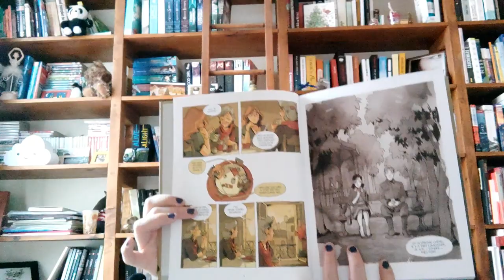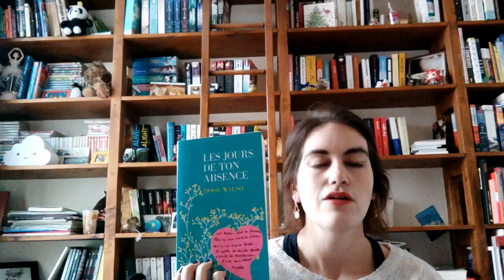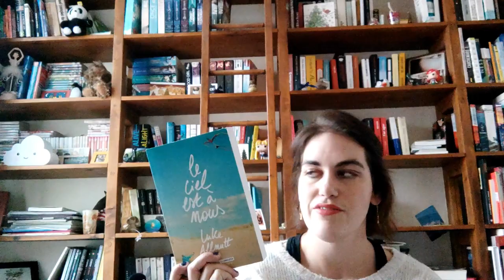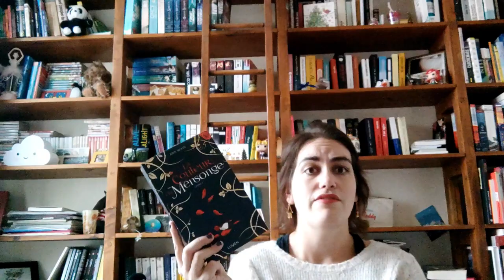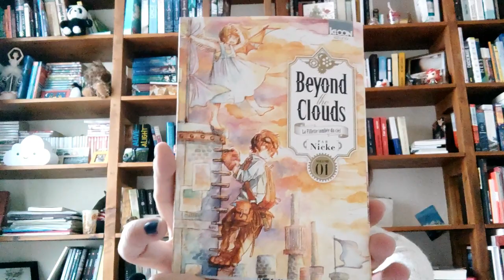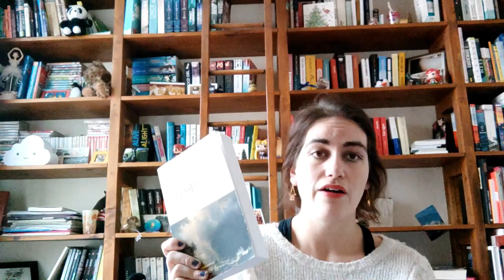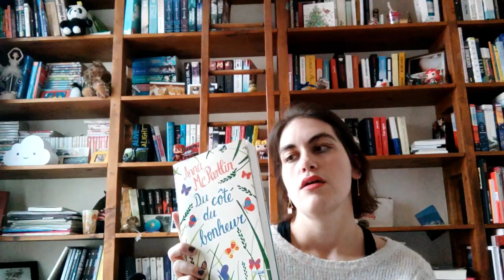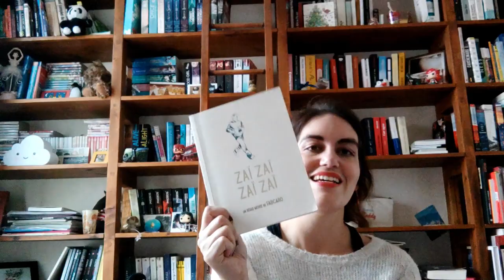2018 en 18 lectures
X Les fureurs invisibles du cœur de John Boyne (JC Lattès)

X Les jours de ton absence de Rosie Walsh (Les Escales)

X Le ciel est à nous de Luke Allnutt (Cherche Midi)

X La Lune est à nous de Cindy Van Wilder (Scrineo)

X Du côté du bonheur d’Anna McPartlin (Cherche Midi)

X La brigade des cauchemars de Franck Thilliez et Yomgui Dumont (Jungle !)

X Histoires du soir pour filles rebelles d’Elena Favelli et Francesca Cavallo (Les Arènes)

X Zaï Zaï Zaï Zaï de Fabcaro (6 pieds sous terre)

Filmé avec Xiaomi Mi 2S
Monté avec Wondershare Filmora